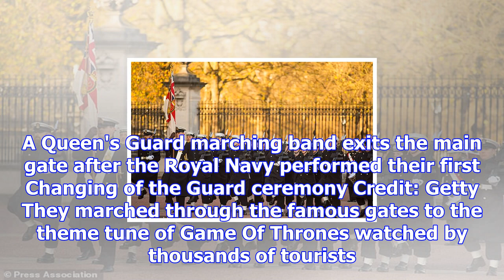Royal navy sailors perform changing of the guard in historic first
Crowds gathered outside Buckingham Palace on Sunday morning to watch Royal Navy sailors perform the ...